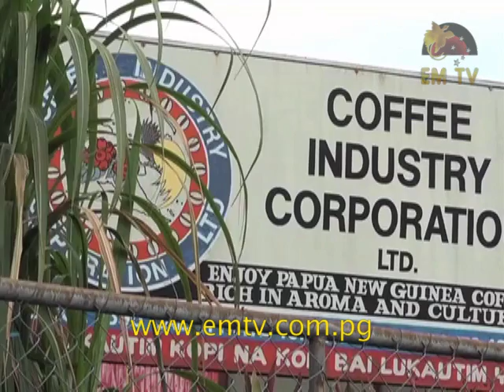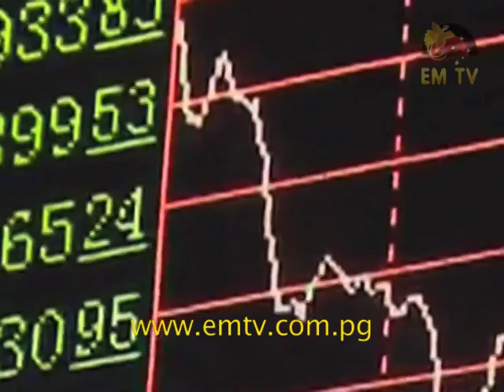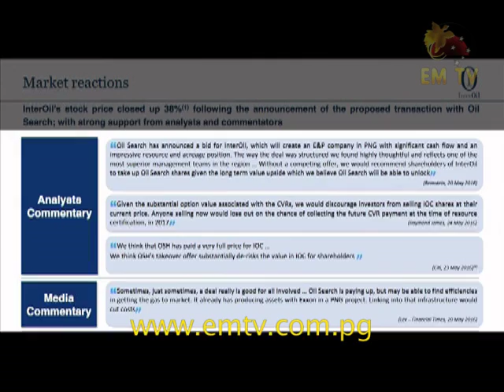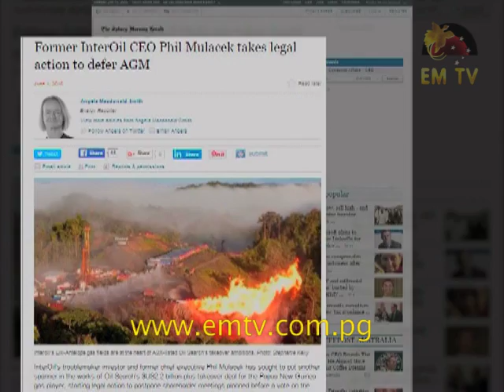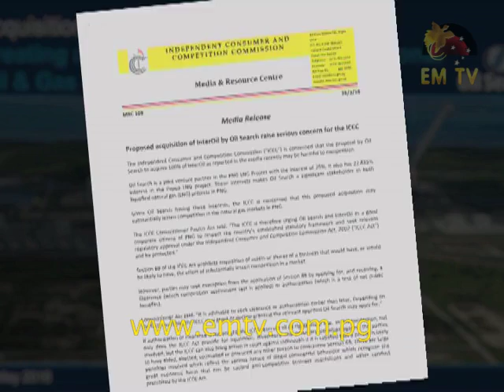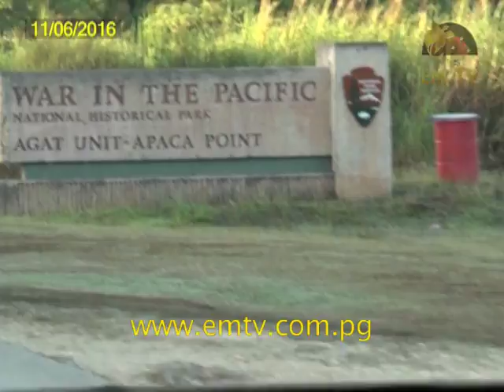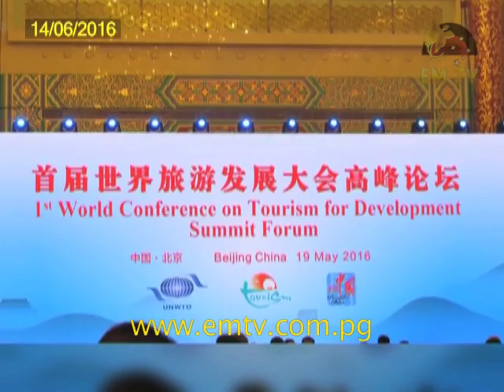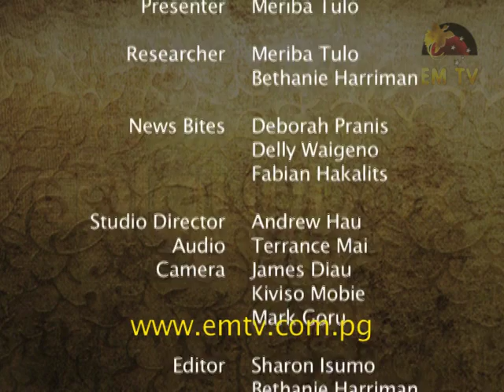Resource PNG – Episode 22, 2016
Papua New Guinea's coffee export has declined this year after the recent El Nino that affected farmers throughout the country's coffee growing areas.

In this episode, we take a look at PNG coffee.